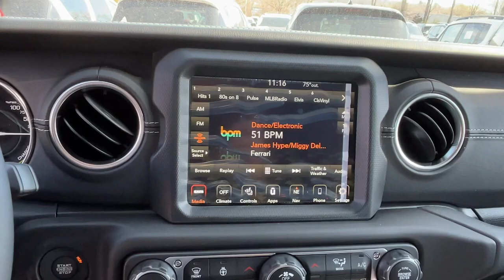2023 Jeep Wrangler_4xe Danbury CT, New Fairfield CT, brookfield CT, New Milford, CT, Carmel, NY PW65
Granite Crystal Metallic Clearcoat New 2023 Jeep Wrangler_4xe Sahara 4x4 available in 100 B Federal Road, Danbury, Connecticut at Danbury CJDR Kia. Servicing the Danbury, New Fairfield, Brookfield, New Milford, CT area.

#{MAKE}
#{MODEL}
2023 Jeep Wrangler_4xe Sahara 4x4 - Stock#: PW650637

Heated Leather Seats Navigation Premium Sound System Back-Up Camera 4x4 Aluminum Wheels BLACK 3-PIECE HARD TOP ENGINE: 2.0L I4 DOHC DI TURBO PHEV. Granite Crystal Metallic Clearcoat exterior and Black interior Sahara trim. CLICK ME! KEY FEATURES INCLUDE: Navigation Leather Seats 4x4 Back-Up Camera Premium Sound System. MP3 Player Keyless Entry Privacy Glass Steering Wheel Controls Child Safety Locks. OPTION PACKAGES: BLACK 3-PIECE HARD TOP Freedom Panel Storage Bag Rear Window Defroster Rear Window Wiper/Washer COLD WEATHER GROUP Heated Steering Wheel Remote Start System Heated Front Seats Leather Wrapped Steering Wheel TRANSMISSION: 8-SPEED AUTO 8P75PH PHEV (STD) ENGINE: 2.0L I4 DOHC DI TURBO PHEV (STD). Jeep Sahara with Granite Crystal Metallic Clearcoat exterior and Black interior features a 4 Cylinder Engine with 375 HP at 5250 RPM*. Prices excludes tax title DMV and Dealer Fee of $1299. Price subject to change without notice. Horsepower calculations based on trim engine configuration. Please confirm the accuracy of the included equipment by calling us prior to purchase.